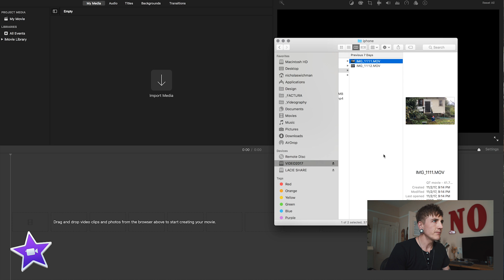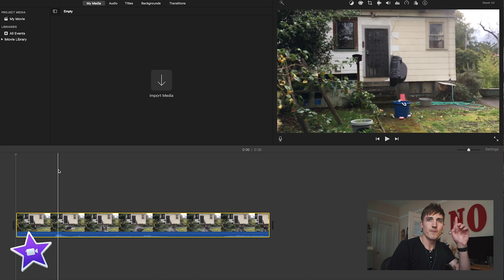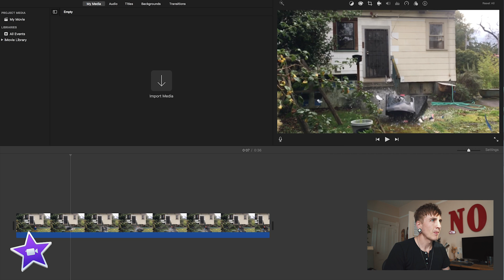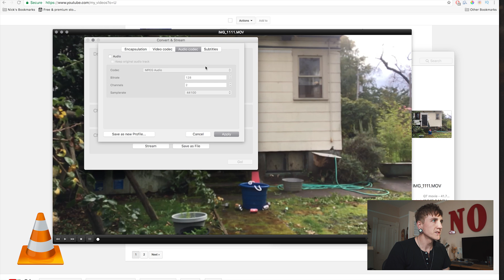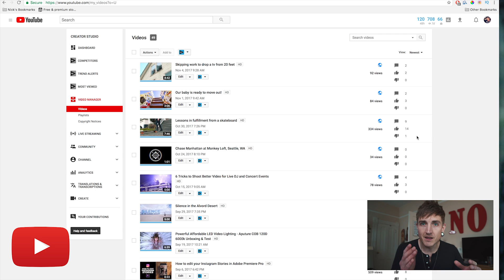How To Remove Audio From a Video - 3 Free Easy Ways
Here's my tutorial with 3 easy, free ways to remove the audio from any video on Mac or PC. iMovie, VLC, and within YouTube. This is perfect if you want to use a video for a Squarespace video background and don't want the sound.

I hope this helps! Let me know if you have any questions!

//GEAR//
My Camera
My wide angle lens
My 35mm lil guy
My Nifty Fifty(-five)
My MACRO 90mm
My favorite LED light
My gimbal
My travel tripod
My Camera Cage
On-Camera Mic
My Awesome Drone